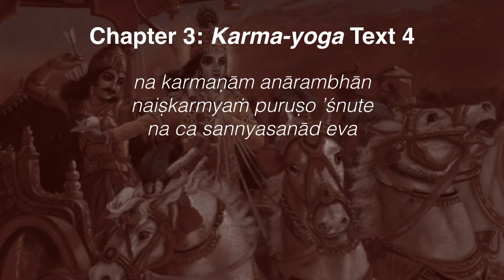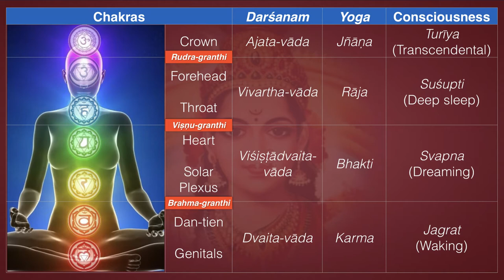Karma-yoga in Bhagavad-gītā 2—Bg. 3.4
Continuing our series on karma-yoga:
na karmaṇām anārambhān
naiṣkarmyaṁ puruṣo’śnute
na ca sannyasanād eva
siddhiṁ samadhigacchati
“Not by merely abstaining from work can one achieve freedom from reaction; nor by renunciation alone can one attain perfection.” — Bhagavad-gītā 3.4